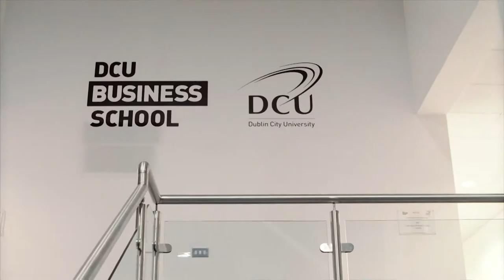Paul Quinn on the DCU Business School MBA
Paul Quinn, CEO of the Office of Public Procurement, discusses his reasons for choosing the MBA in DCU and how it has impacted his career to date.